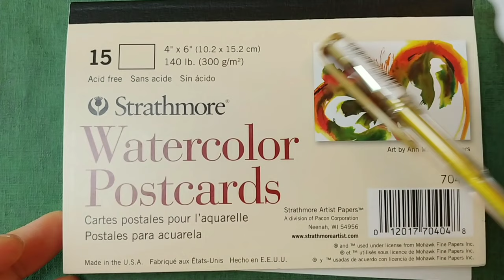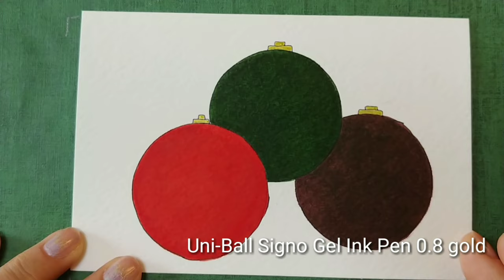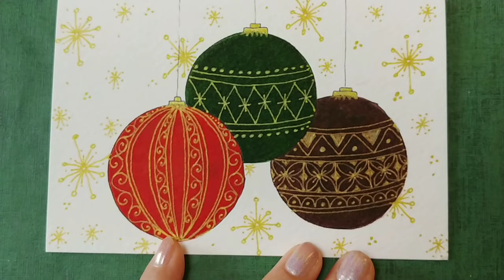How to Draw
I drew a Christmas ball with a simple zentangle pattern.
Draw it as a Christmas card and give it to your loved ones.
간단한 크리스마스 볼을 그려 보았습니다.
크리스마스카드로 그려서 사랑하는 사람들에게 드리세요.
Christmas